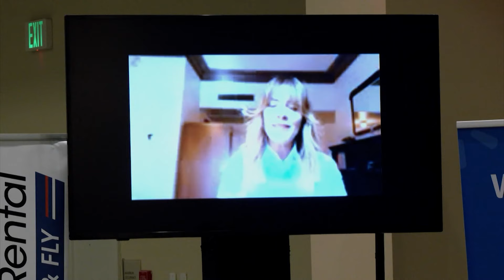Fan Zone: 23 de agosto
¡FANZONE 23 DE AGOSTO 2024!🔥🇵🇷⚾️🏀
El mejor show de entretenimiento deportivo en AbcPuertoRico